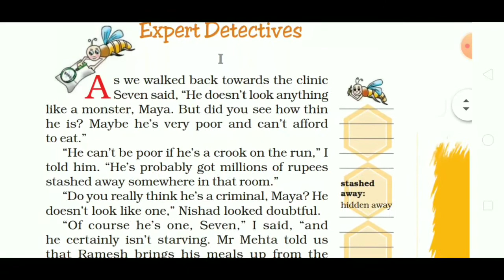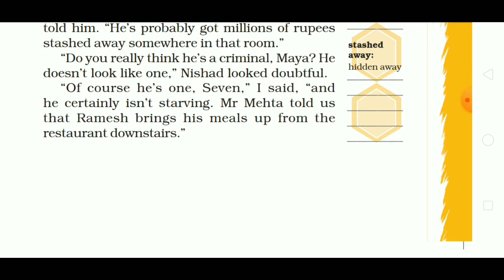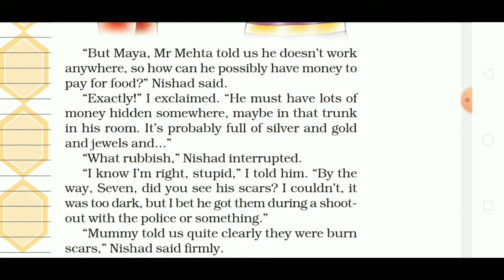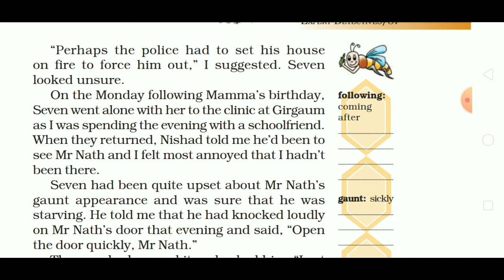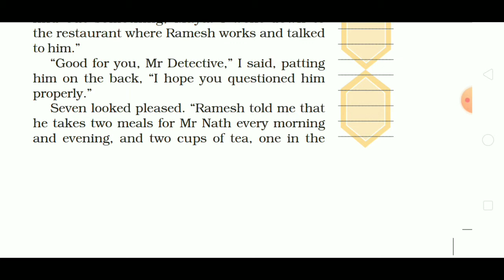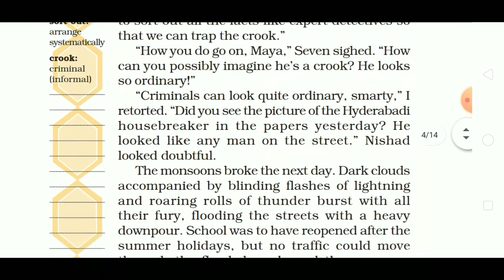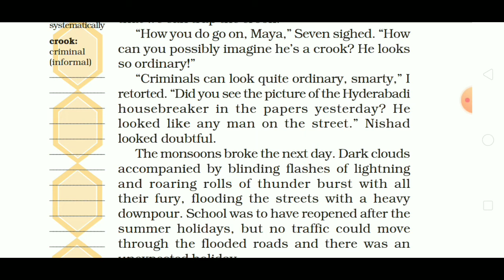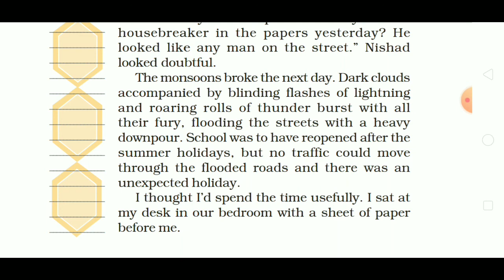Class 7 English, EXPERT DETECTIVES, Part 1, ncert (Honeycomb), Adhyayan Classes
Adhyayan Classes
Santosh Kumar
Expert Detectives

Word Meanings 👇
monster - demon 👿
afford - bear
Crook - a cheat, a dishonest, a criminal
on the run - trying to escape from police
probably - perhaps
stashed away - hid safely
starving - die without food, die of hunger
rubbish - nonsense
scars - marks
annoyed - angry
gaunt - very thin
obviously - clearly
thrust - threw
peek - look
disappointed - hopeless
tips - reward
sort out - analyse
detective - one who investigate secretly
retorted - replied angrily😡
fury - anger
downpour - heavy rain🌧️
tummy - stomach
alias - nickname or an alternate name
tenant - a person who pays rent for the use of a room
scared - afraid 😳
occurred - happened
accomplice - partner in crime
insist - pressurise
recognise - identify
Cops - police
glared - looked in an angry 😡 way